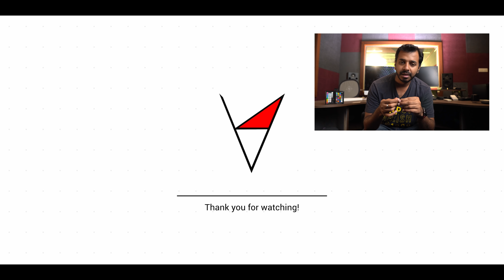Mounts, Flange Distance and Adapters explained | தமிழ் | V2K Tamil Video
~~ Follow Me ~~

🎞Vintage kit -

Thanks
Vinod